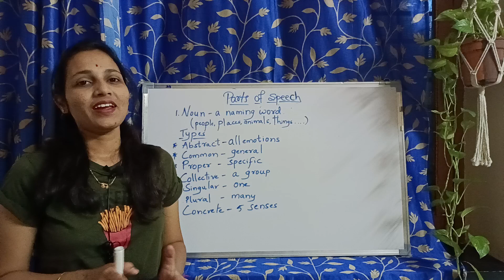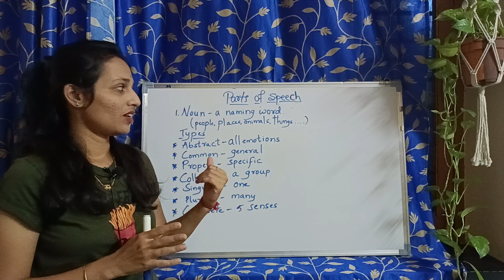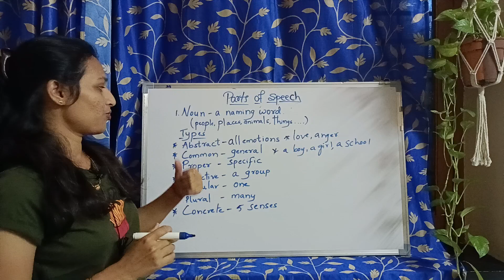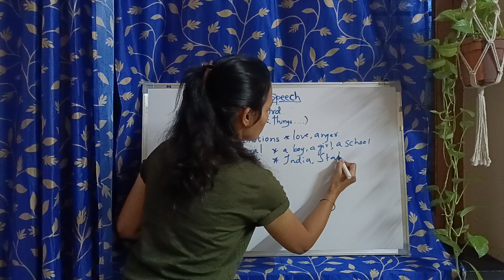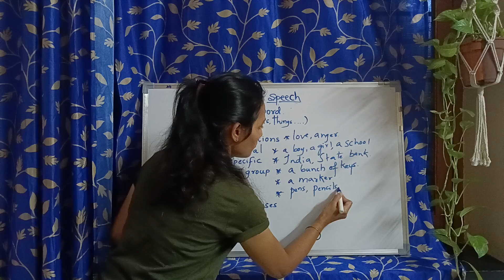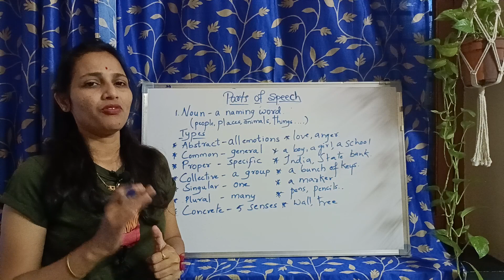Basics of English Grammar:Parts of Speech-Nouns/easiest way to learn nouns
Learn English grammar easily on my channel